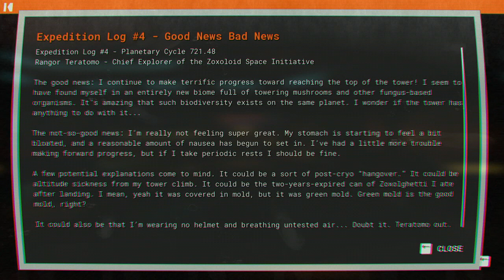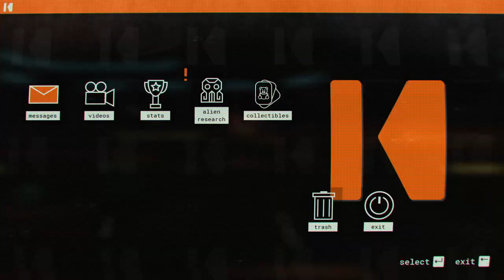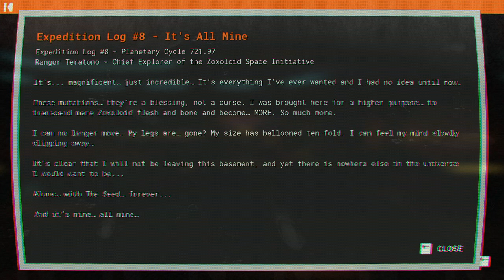Evna Plays Journey to the Savage Planet Episode 18